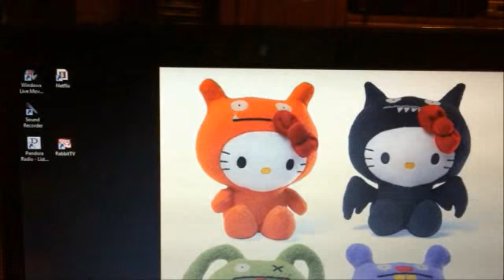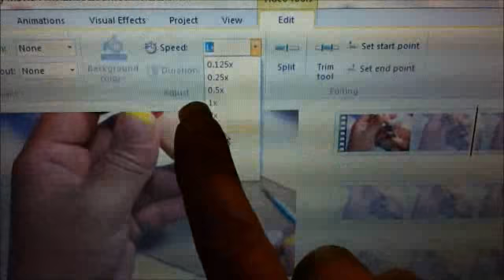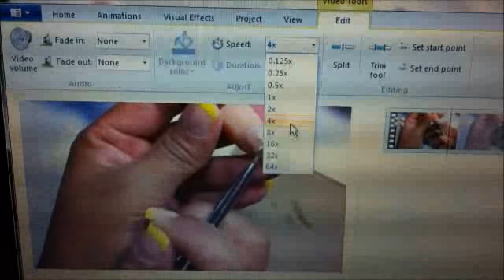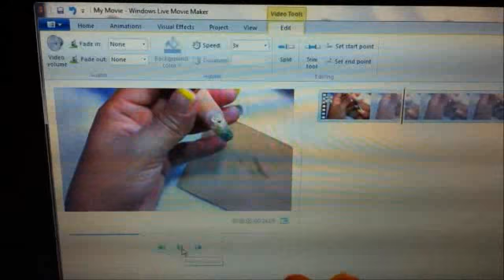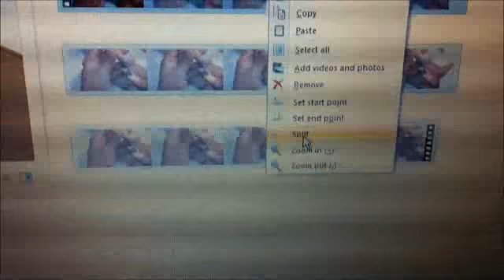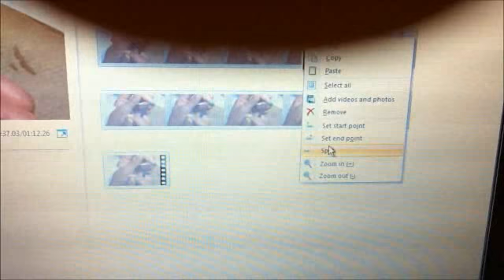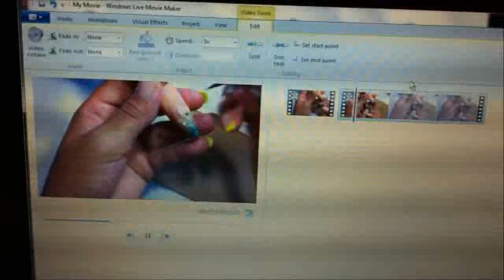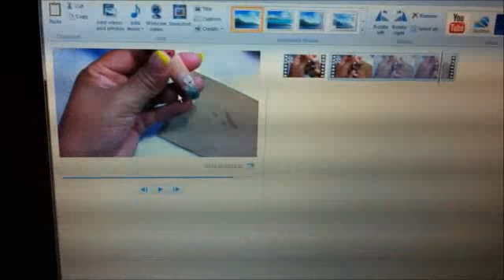COMO ACELERAR MI VIDEO Y CORTAR PARTE.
espero sea de ayuda .